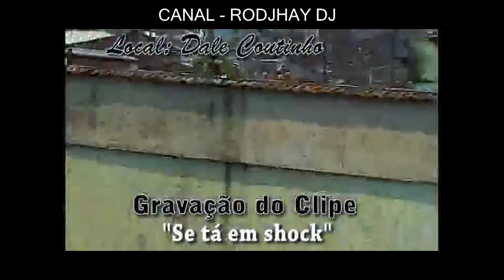DVD DE FUNK - MC CARECA E PIXOTE - VOL 1 - MAKING OF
ATENÇÃO!